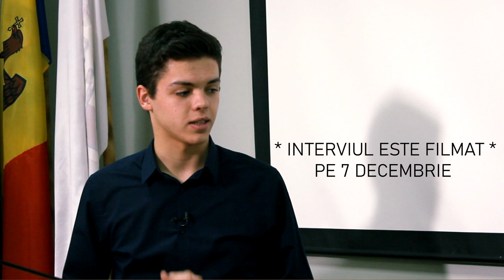CE FACEM CU EDUCAȚIA? | Nicolae Dandiș - OMUL | #1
Bine ai venit la noul proiect marca DOCMedia, o serie de interviuri cu primarul de Cahul, domnul Nicolae Dandiș, în care abordăm subiecte diferite văzute de către unul dintre cei mai iubiți conducători locali din Republica Moldova. Astăzi am vorbit despre educație și tineret, despre cum o țară prosperă investește cel mai mult în aceste două domenii.

Dacă această ediție a emisiunii ți-a plăcut, dă-i un LIKE, un SHARE, și  noi te invităm să te ABONEZI și să pornești NOTIFICĂRILE, pentru a fi la curent cu tot ceea ce postăm noi!

Direcția Succes este o emisiune de divertisment si educationala care are scopuri si tenta apolitica, non-financiara. Emisiunea își propune să expună și să descopere istoriile oamenilor care au atins succesul. Edițiile emisiunii apar în fiecare sâmbătă la ora 20.00, cu premieră LIVE.
Direcția Succes activează sub egida Asociației Obștești ”DOC Media” și cu suportul logistic al A.O. ”Perspectiva”.